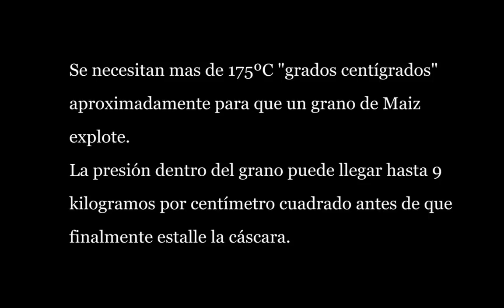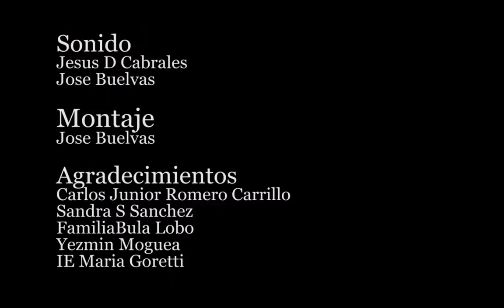Sr. Junior Documental “Junior de Barranquilla”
Es la historia de vida de Carlos Junior Romero un particular  vendedor de Crispetas en un colegio y aficionado a su equipo del alma El Junior de Barranquilla. Esta, más que una película es un documental que refleja la cotidianidad y la idiosincrasia de un a personaje del Caribe Colombiano y de otras personas dentro de este contexto cultura